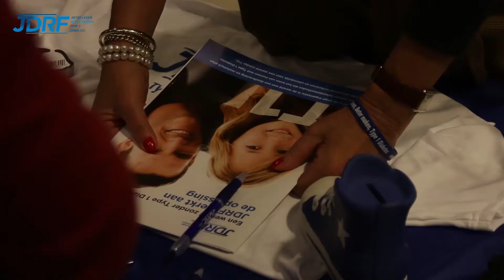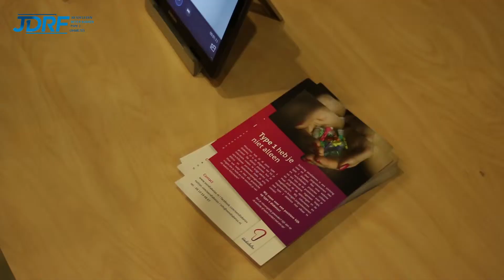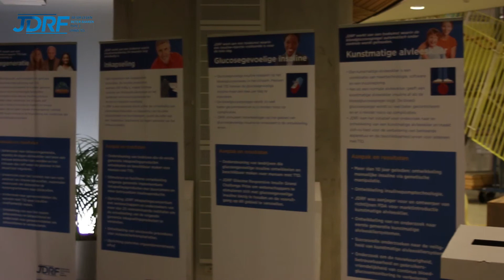Dr. Aart van Apeldoorn en JDRF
Dr. Aart van Apeldoorn ontving in 2013 van Stichting JDRF Nederland een onderzoeksubsisdie van ruim 1 miljoen dollar voor zijn onderzoek naar Type 1 Diabetes. In dit filmpje vertelt prof. dr. Apeldoorn wat hij precies onderzoekt.

Meer weten over JDRF?